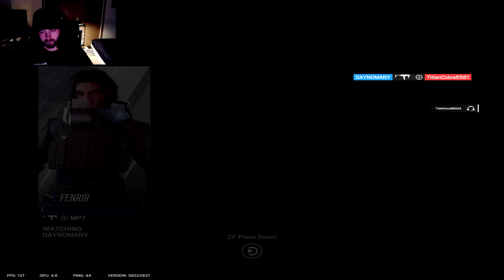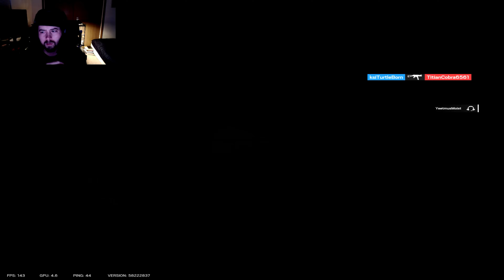Playing With The Boys - [Road To Platinum] [Operation Dread Factor] [Rainbow Six Siege]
Playing Some Rainbow Six Siege With The Squad With (Turtleborn Gaming, TheBattlePuma, and IDOntLikeALotOf)